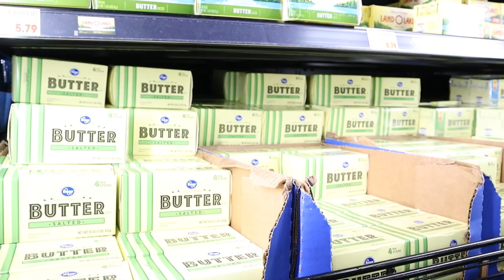The Recipe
A short little project about baking.

Credits-
Songs
- Can I Kick it? (Instrumental) - A Tribe Called Quest
- DEADMEAT (fear. Kent Osborne)- WHOKILLEDXIX

Special thanks to Ben :)

@benofficialhank on Instagram